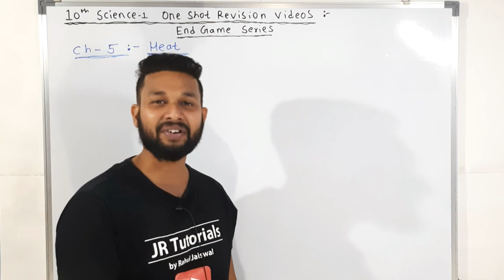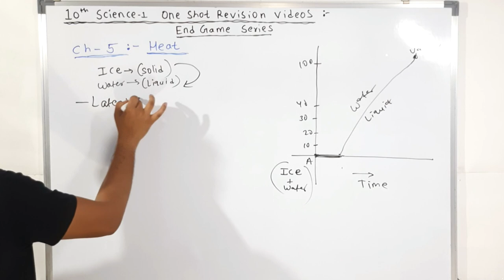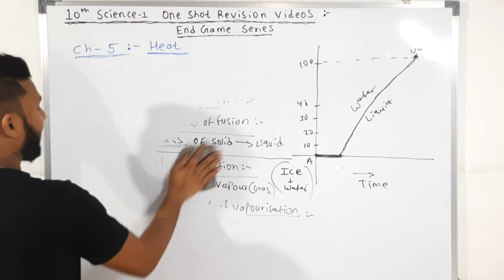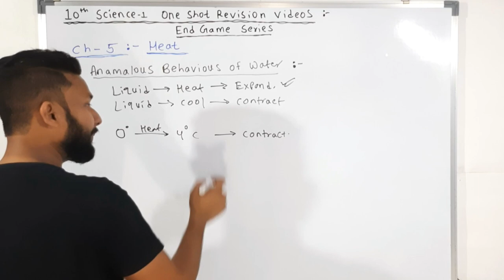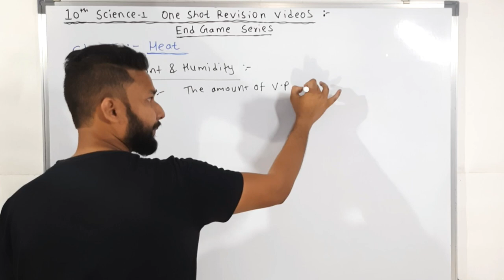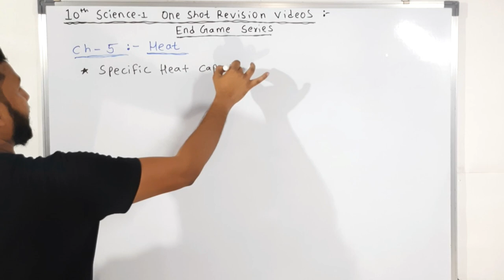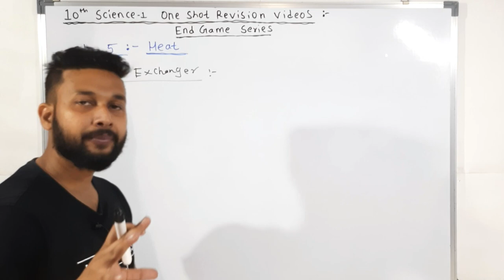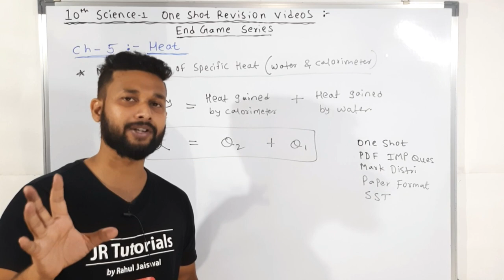10th Science-1 One Shot Revision Video | Chapter 5 | Heat | Endgame Series | JR Tutorials